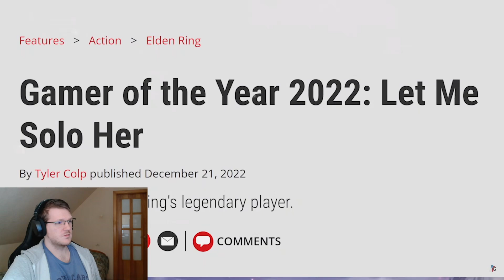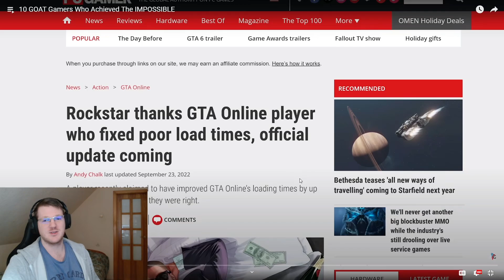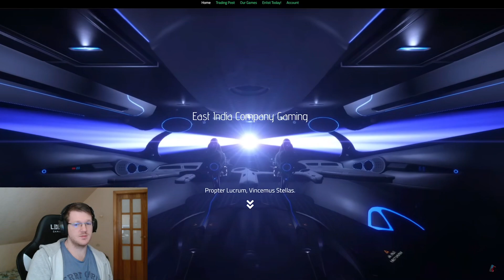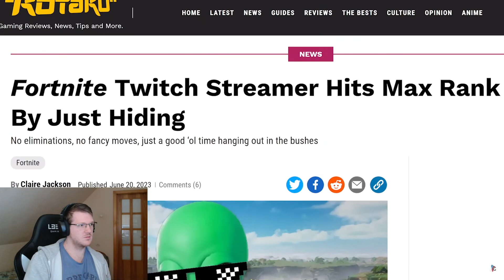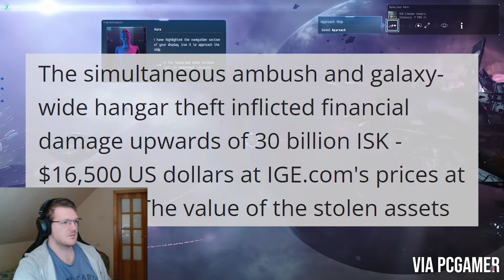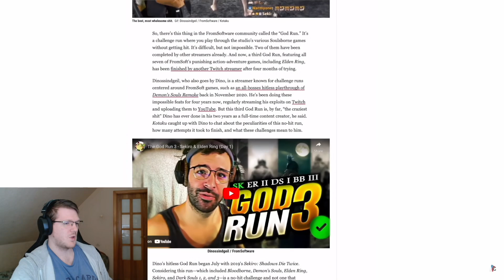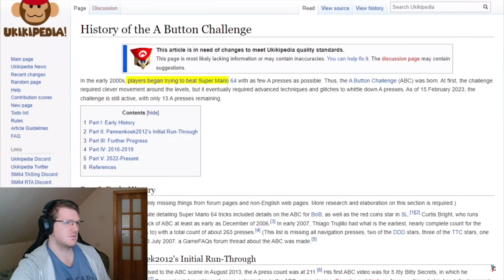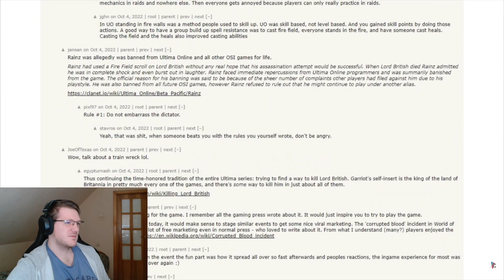Legendary Gaming Achievements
some of the best and most cool things gamers have done in games